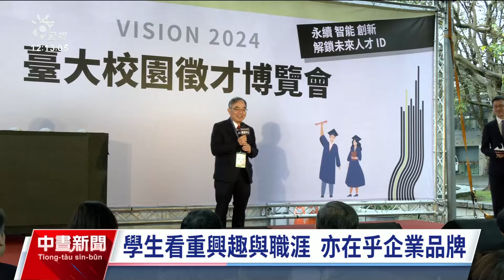最大徵才博覽會台大登場 提供逾2.5萬職缺｜20240302 公視中晝新聞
3月開始進入校園徵才旺季，規模最大的博覽會今（2）日在台大登場，共有336家企業、454個攤位，提供至少2萬5000個職缺。台大校長陳文章致詞表示，現在大學相當看重跨領域能力的培養，希望企業看履歷時多看跨領域的能力與人格特質。